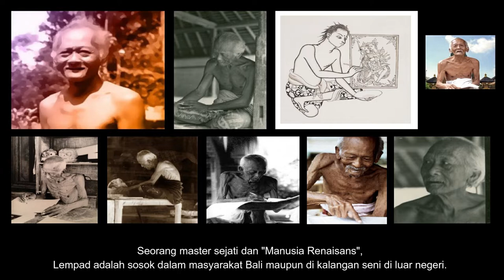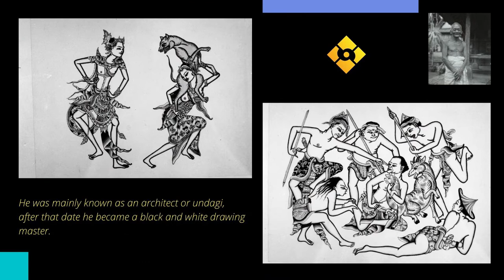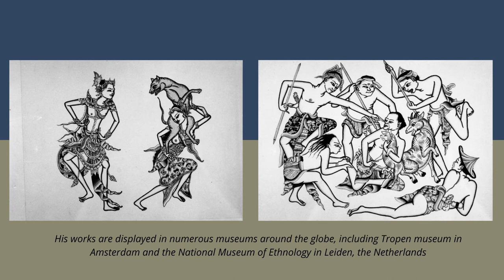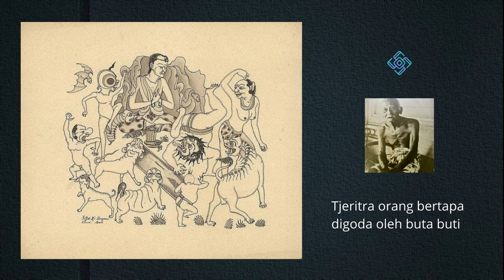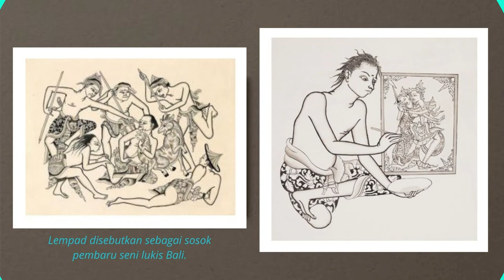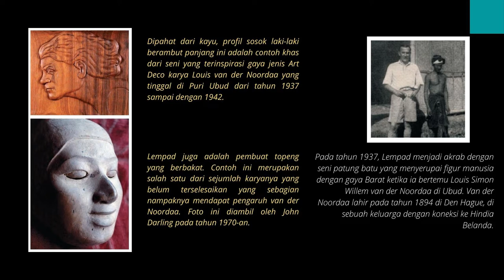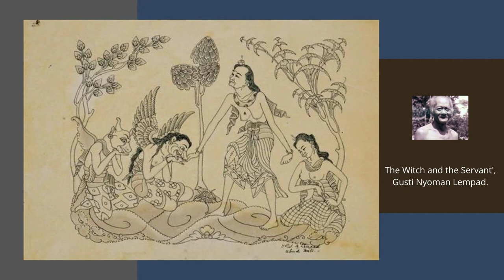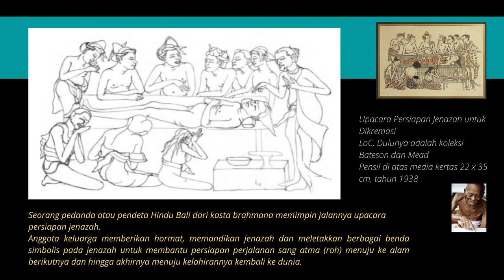I GUSTI NYOMAN LEMPAD | Seni dan Ubud yang Membuat BALI MENDUNIA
Lempad telah menjadi bagian dari seni lukis Bali. Sejarah dan pengembangan seni lukis Bali tidak bisa dipisahkan darinya.

Selama hidupnya, Lempad menerima gelar kehormatan Undagi.
Gelar ini diberikan oleh masyarakat sebagai tanda hormat kepada sang empu. Seorang Undagi adalah seorang pembuat bangunan, arsitek, pelukis, pematung, penari dan koreografer.